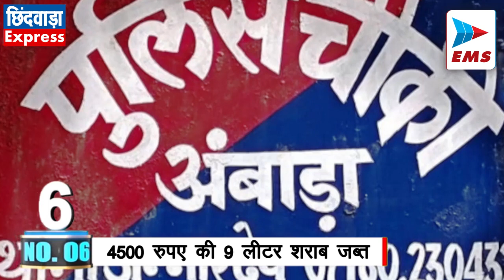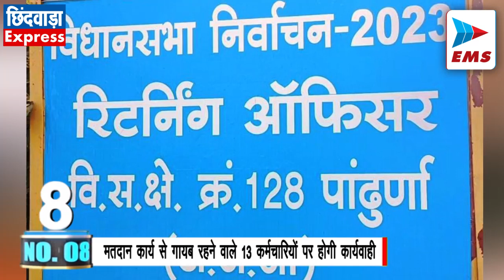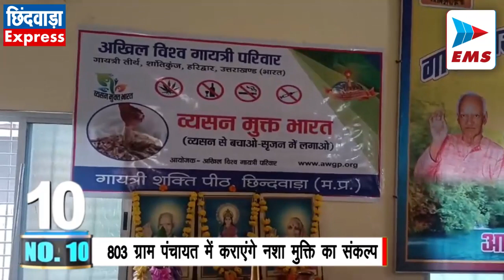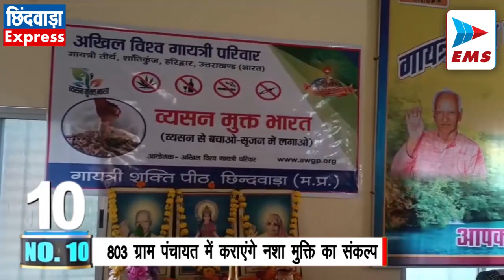CHHINDWARA LIVE।CHHINDWARA NEWS | EMS TV 24-Nov-2023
1. धरमटेकडी चौकी पुलिस को मिली बड़ी सफलता

धरम टेकड़ी पुलिस ने आज एक बड़ी कार्रवाई करते हुए बाइक चोर गिरोह को पकड़ा जिसमे 3 बाइक चोर पुलिस के हाथ लग गए। मिली जानकारी के अनुसार कुछ दिनों पूर्व एकता कालोनी निवासी चंद्रभान गोस्वामी की रॉयल इनफील्ड चोरी होने की शिकायत दर्ज हुई थी। जिसके बाद पुलिस ने जांच शुरू की तो सन्देह के आधार पर एक युवक को पकड़ा गया। जिसके बाद पूरा मामला उजागर हो गया। पुलिस ने बुलट के साथ 2 अन्य आरोपियों को भी पकड़ा है। जिनके पास से 2 और बाइक बरामद की गई है।

2. अतिक्रमणकारियों पर निगम अमला सख्त

निगम द्वारा सड़को से अतिक्रमण हटाने का लगातार प्रयास किया जा रहा है। इसी क्रम में आज निगम अतिक्रमण दल द्वारा सड़को पर फैले अतिक्रमण से प्रभावित हो रहे यातायात को सुचारू करने के लिए सब्जी बाजार पानी टंकी के पास की अतिक्रमण करने वालो की दुकान अन्दर कराई गई एवं टाउनहाल अनगढ हनुमान मंदिर के पास फल ब्रिकेता को रोड से हटाकर अन्दर कराया गया।